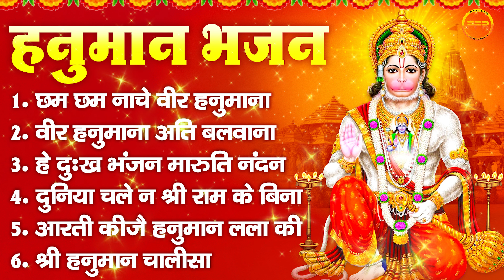हनुमान भजन : छम छम नाचे वीर हनुमाना, वीर हनुमाना अति बलवाना, हे दुःख भंजन मारुति नंदन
00:00 Cham Cham Nache Veer Hanumana
02:59 Veer Hanumana Ati Balwana
12:00 Hey Dukh Bhanjan Maruti Nandan
17:34 Duniya Chale Na Shri Ram Ke Bina
23:25 Aarti Keejei Hanuman Lala Ki
27:30 Shri Hanuman Chalisa

Hanuman mantra
Hanuman bhajan
hanuman amritwani,
hanuman chalisa,
hanuman fast,
hanuman gana,
hanuman geet,
hanuman gani,
hanuman geeta,
hanuman katha,
hanuman chalisa,
hanuman hindi,
hanuman ji,
hanuman jhanki,